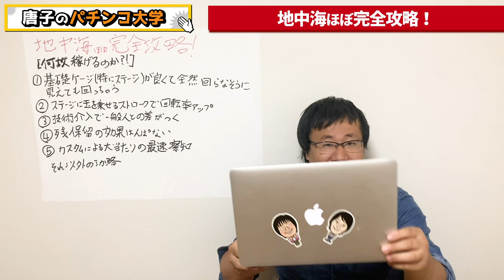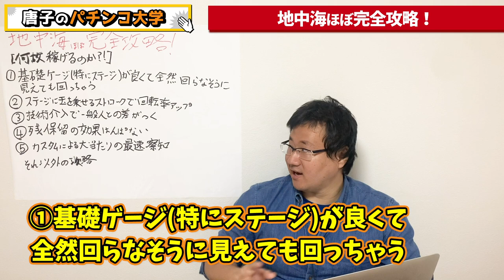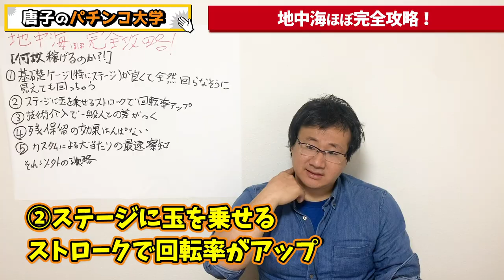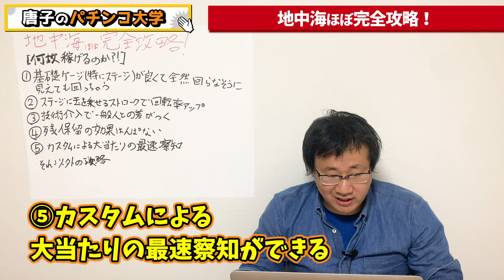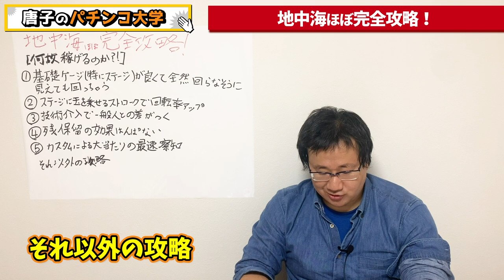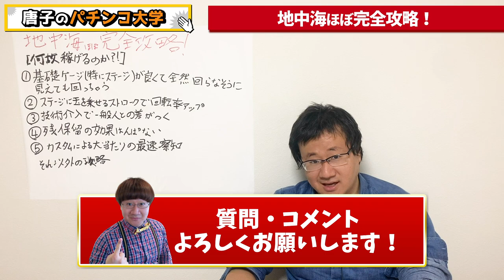地中海の波に乗りたい人ーー！！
サムネ、可愛いいくね？？♬

ここ３年位で勝つ目的でベスト台と言って良い地中海の攻略をあげました！

捻りと電サポの止め打ちも一応動画には撮ってるので、希望が多そうだったら別であげます。